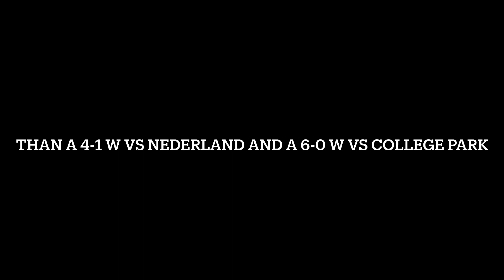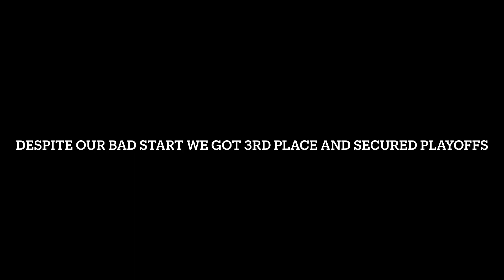Our highschool soccer season journey !!